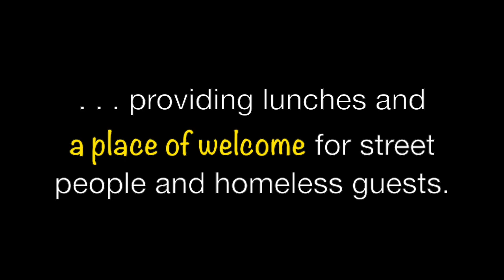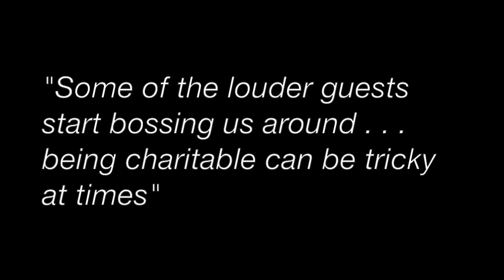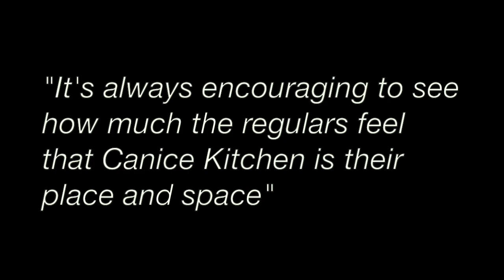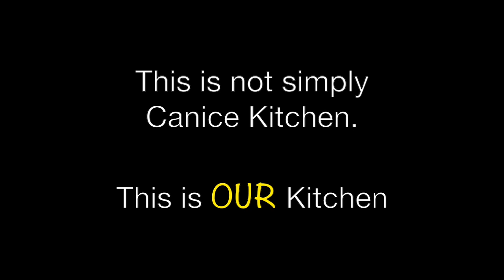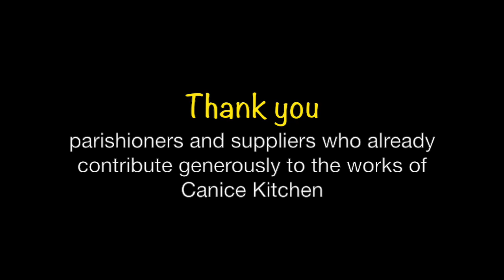Canice Kitchen Volunteers - A Salute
This video acknowledges the contributions of volunteers in Canice Kitchen, Kings Cross.